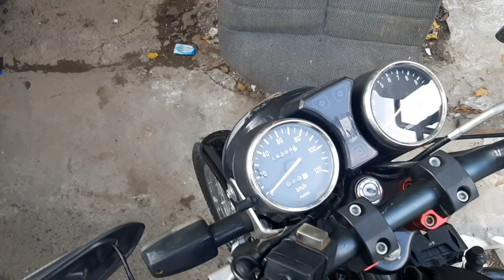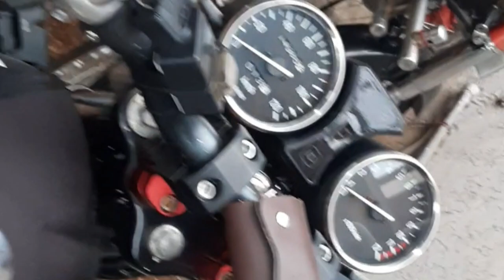Suzuki GS150 Uncomfortable Seat Fixed!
Assalamualikum! Just got my Seat a little softer and more comfortable for Long Tours! "50TH NATION' Stands for STRENGTH . PASSION . PEACE. My Aim is to visit Beautiful Places across the Country, Just getting out of our Comfort zones, Something Cool, Somewhere where we could find Peace. Instagram: alimalikwins. Other Channels: ALI MALIK & ALI MALIK Extras.